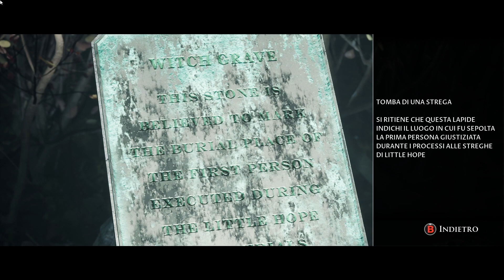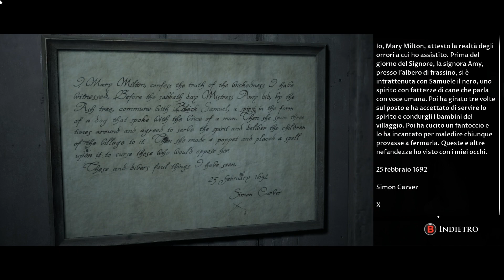LITTLE HOPE - PARTE 5 - Walkthrough Gameplay ITA HD